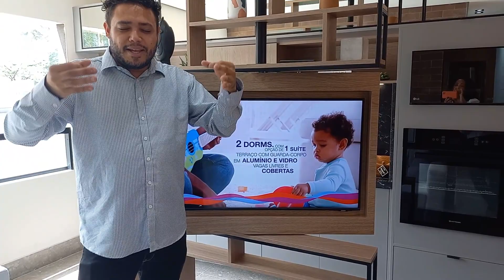UpSide Resort - Santo André - 2dorm, com vaga coberta e livre - 40m² até 55m² - A partir de 240mil.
Upside Resort Santo André é um empreendimento de Alto Padrão na Frente Atrium Shopping.
É inacreditavel, com certeza o maior e melhor lançamento de Santo André, apartamentos com 2dorm. de 40m² até 55m², com Sacada, Vaga Coberta e Livre, opção de Suíte e com um valor que não dapara acreditar, apartamentos a partir de 240mil.
Financiamento Caixa Econômica Casa Verde  e Amarela / Minha Casa Minha Vida, e ainda consegue usar o seu FGTS.

Simule o seu financiamento
Contatos:

Itaplan
Creci SP - 226342-F  Responsável de vendas Adam Douglas da Silva Santos